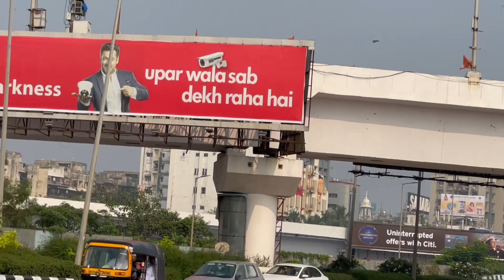Mumbai Bollywood me hai kitnay kaam Hai